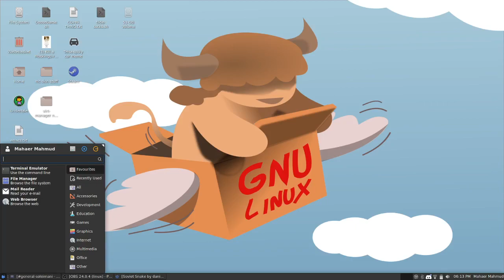Soviet Snake [Homebrew Game Boy Game]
It's a version of the Snake Game with an 8-bit version of the USSR anthem playing.

Operating System: Void GNU/Linux x86_64
Emulator: SameBoy v0.12.2